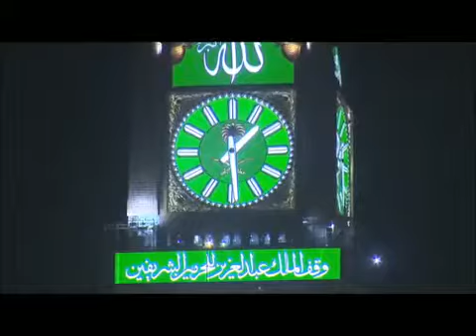Hours most beautiful in the world